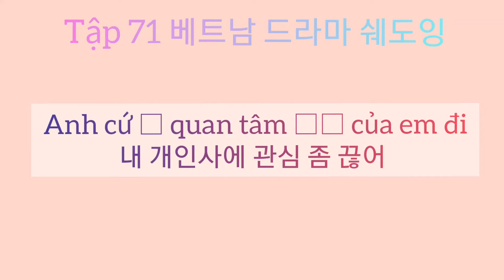#71 베트남 드라마 쉐도잉| 내 개인사에 관심 끊어